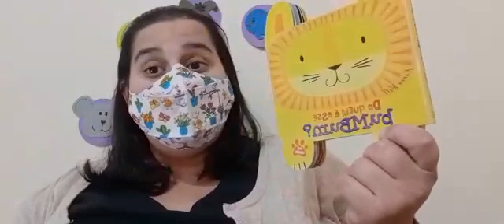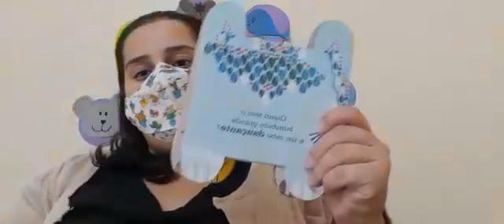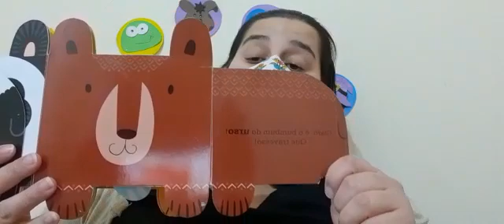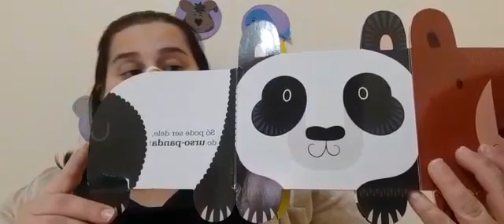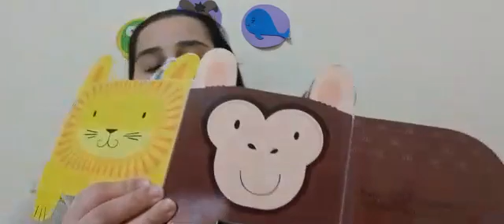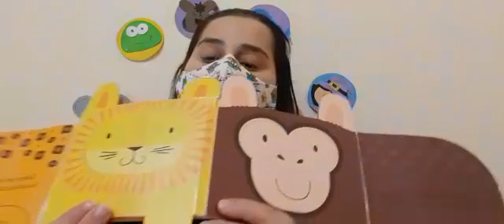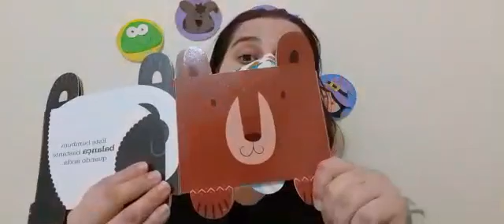Professora Hellen 15/07/21